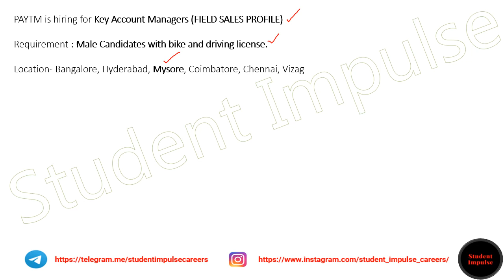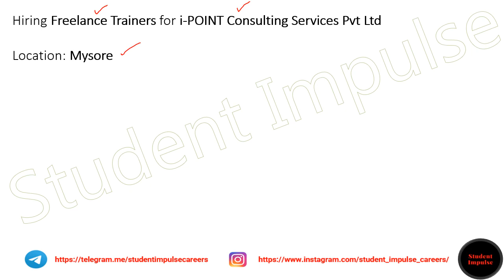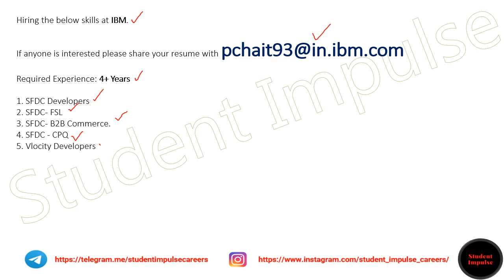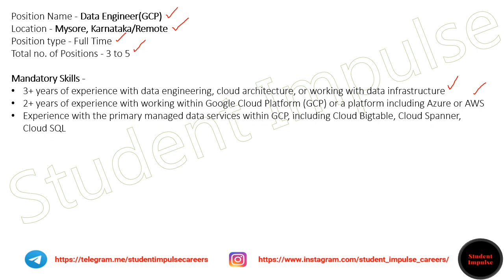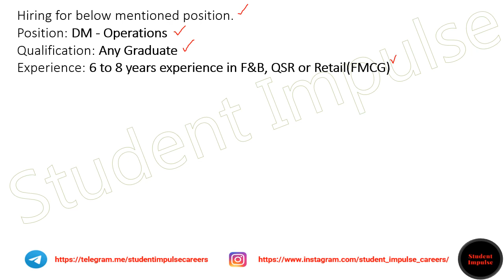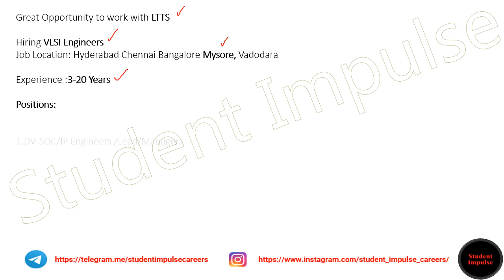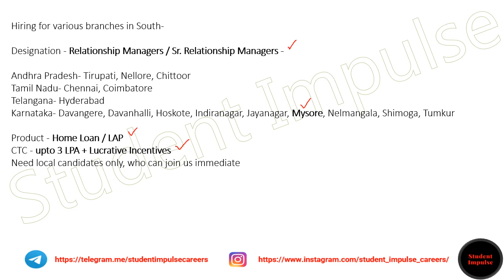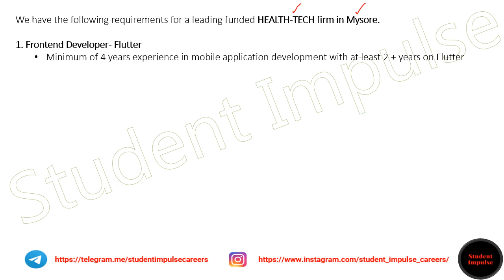Mysore Jobs | Mysore Job Vacancy | Job Openings in Mysore | Jobs in Mysore for Freshers | 2nd Sep 22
Join Telegram Channel for more quick job information

data entry jobs in mysore
infosys mysore jobs
vacancy in mysore